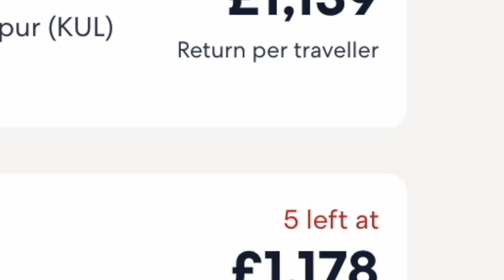This is HOW you can Find the CHEAPEST FLIGHTS (Follow these TIPS)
Flights are getting more expensive and its increasingly harder to find a good deal.  Things are different when it comes to purchasing flights.  Japan's yen is weak but high flight costs are offsetting any savings gained.

In this video we explore the reasons behind flight prices increasing, explore my experiences flying and the prices i have paid in the past when travelling to Japan and look at a number of tips for trying to find the cheapest air fares to Japan!  Let's find the best deal!

 ☆Join team Ninja monkey! and let's get a conversation started in the comments section!☆

LIVE STREAMING: (SUNDAYS and most Wednesdays)